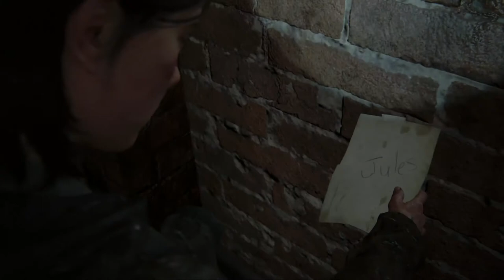THE LAST OF US 2 Historia Español LATINO | EPISODIO 11 | PS4 PRO